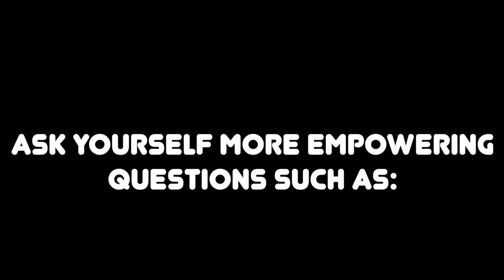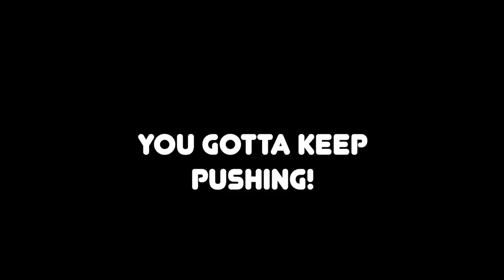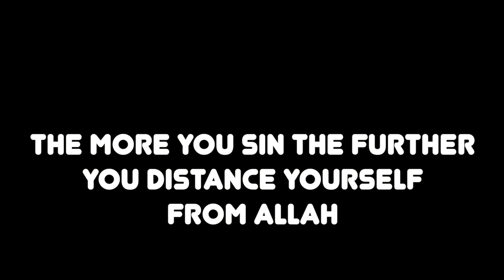How to FOCUS/CONCENTRATE on your SALAH!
Here are some tips tp help you focus & concentrate on your salah prayer.